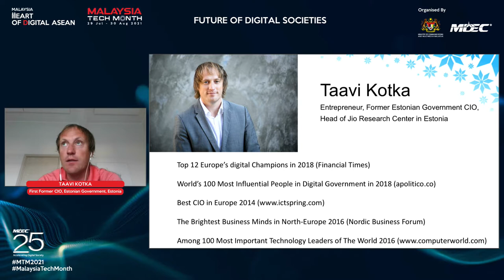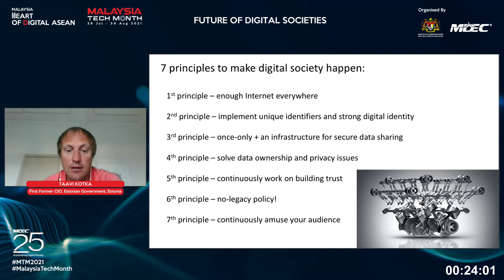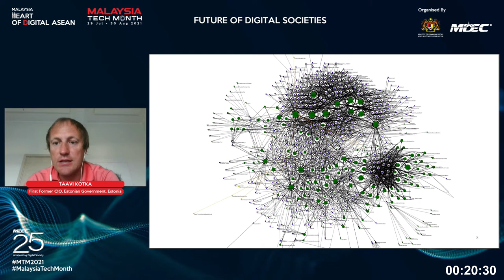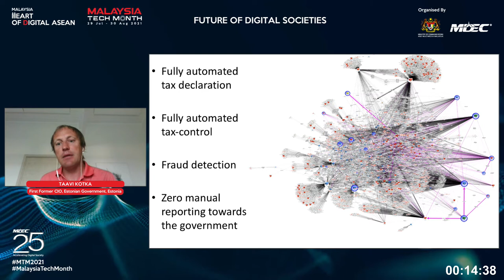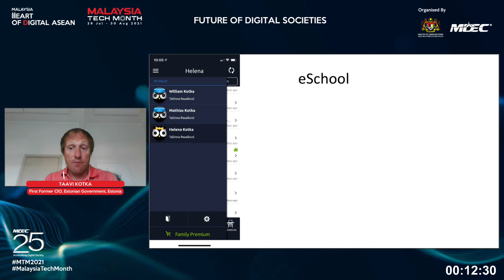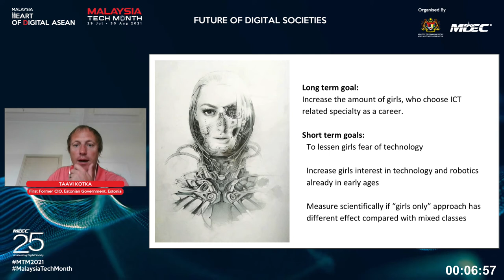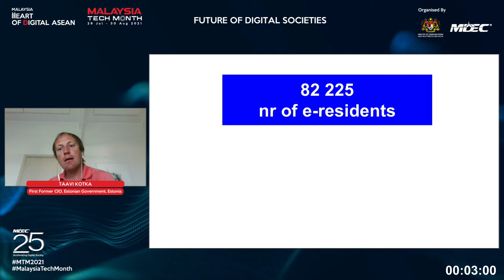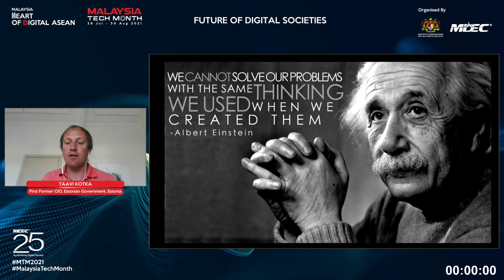Future of Digital Societies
Taavi Kotka, First Former Chief Information Officer, Estonian Government, Estonia